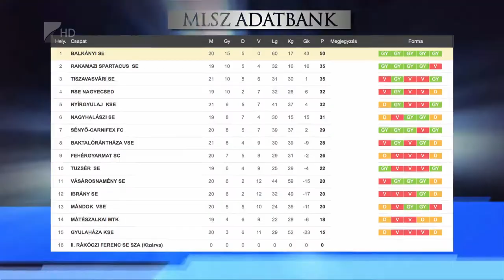Balkányi jubileum - Kölcsey Tv